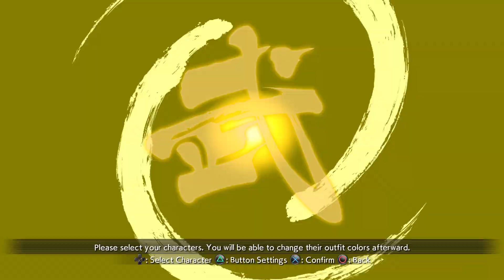DRAGON BALL FighterZ_20201123161842